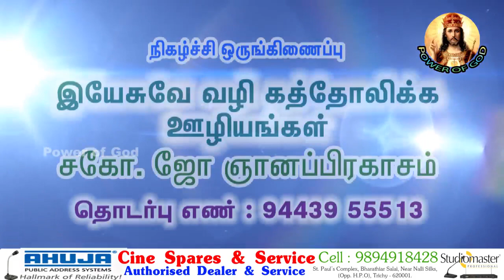எதைத் தொலைத்தோம் எங்கே தொலைத்தோம்?